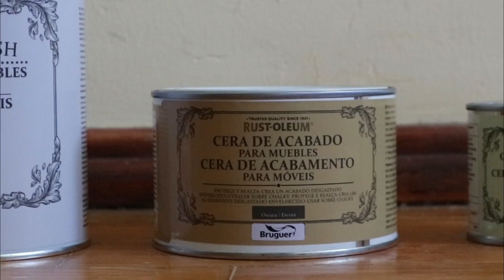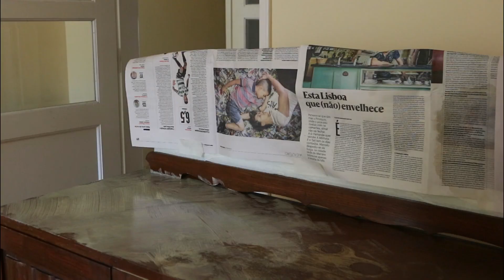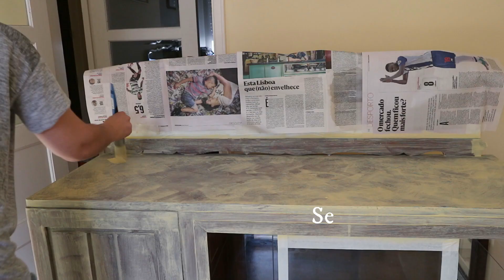Chalk Paint Antique Furniture DIY Rust-Oleum Yellow Mustard Buffet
In this video I will show you how to use chalk paint on this antique furniture to look older. I used the distressed technique and applied some dark wax to get this aged rustic end result.

Paint Used: Mustard Yellow Rust-Oleum Chalk Paint